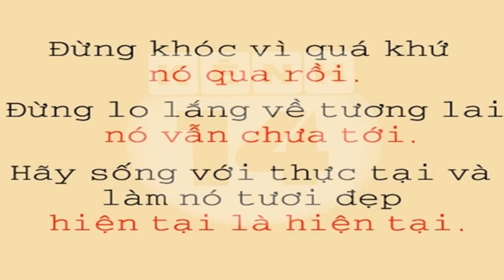Những Câu Nói Làm Thay Đổi Cuộc Đời Bạn ( #2 )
Những Câu Nói  Làm Bạn Thay Đổi Cuộc Đời ( #2 ) .
Bạn hãy sống thật chậm , biết nắng nghe và chia sẻ . Tất cả sẽ thuộc về bạn .